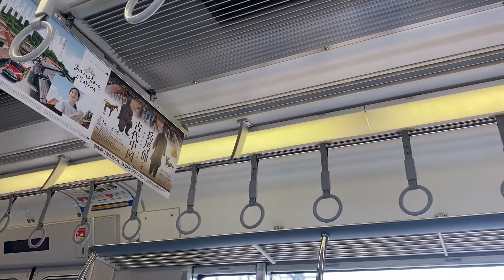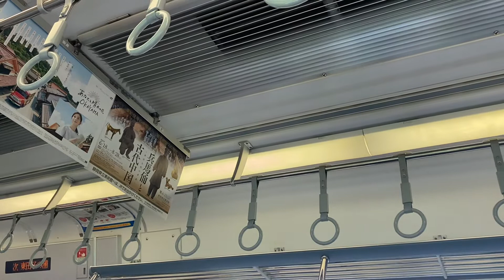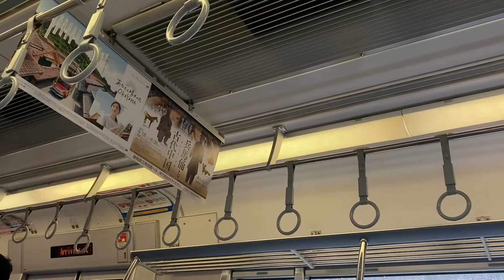【東芝IGBT-VVVF】JR東海 313系2300番台 W5編成 走行音(原〜東田子の浦)